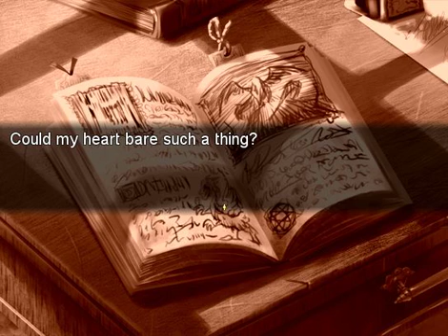I Know That Person... Oliver's Wish Part 3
after bringing Alfred home, it on to the next chapter...